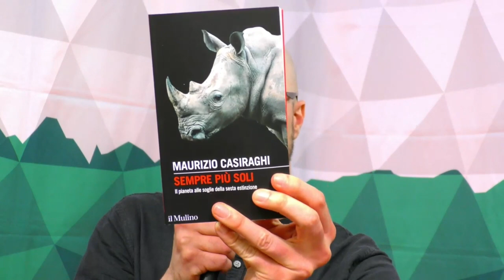Mostrare l’Antropocene – Il dialogo con Danilo Zagaria e Maurizio Casiraghi al Salone del Libro 2023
Un dialogo su un tema complesso ma drammaticamente urgente: quello sull’Antropocene, il nome non ufficiale (ma molto efficace) dell’epoca della Terra dominata dagli esseri umani con mano molto pesante